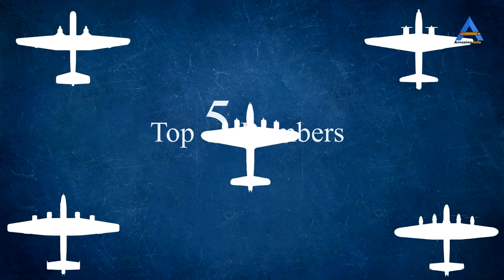WW2 Top 5 Bombers Aircrafts 3D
#5 Avro Lancaster
The Avro Lancaster is a British Second World War heavy bomber. It was designed and manufactured by Avro as a contemporary of the Handley Page Halifax, both bombers having been developed to the same specification, as well as the Short Stirling, all three aircraft being four-engined heavy bombers adopted by the Royal Air Force (RAF) during the same wartime era.

#4 Handley Page Halifax

The Handley Page Halifax is a British Royal Air Force (RAF) four-engined heavy bomber of the Second World War. It was developed by Handley Page to the same specification as the contemporary twin-engine Avro Manchester.

The Halifax has its origins in the twin-engine HP56 proposal of the late 1930s, produced in response to the British Air Ministry's Specification P.13/36 for a capable medium bomber for "world-wide use." The HP56 was ordered as a backup to the Avro 679, both aircraft being designed to use the underperforming Rolls-Royce Vulture engine. The Handley Page design was altered at the Ministry to a four-engine arrangement powered by the Rolls-Royce Merlin engine; the rival Avro 679 was produced as the twin-engine Avro Manchester which, while regarded as unsuccessful mainly due to the Vulture engine, was a direct predecessor of the famed Avro Lancaster. Both the Lancaster and the Halifax would emerge as capable four-engined strategic bombers, thousands of which would be built and operated by the RAF and several other services during the War.

#3 Short Stirling
The Short Stirling was a British four-engined heavy bomber of the Second World War. It has the distinction of being the first four-engined bomber to be introduced into service with the Royal Air Force (RAF).

The Stirling was designed during the late 1930s by Short Brothers to conform with the requirements laid out in Air Ministry Specification B.12/36. Prior to this, the RAF had been primarily interested in developing increasingly capable twin-engined bombers but had been persuaded to investigate a prospective four-engined bomber as a result of promising foreign developments in the field. Out of the submissions made to the specification, Supermarine proposed the Type 317 which was viewed as the favourite, while Short's submission, named the S.29, was selected as an alternative. When the preferred Type 317 had to be abandoned, the S.29, which later received the name Stirling, proceeded to production.

#2 Vickers Wellington
he Vickers Wellington is a British twin-engined, long-range medium bomber. It was designed during the mid-1930s at Brooklands in Weybridge, Surrey. Led by Vickers-Armstrongs' chief designer Rex Pierson; a key feature of the aircraft is its geodetic airframe fuselage structure, which was principally designed by Barnes Wallis. Development had been started in response to Air Ministry Specification B.9/32, issued in the middle of 1932, for a bomber for the Royal Air Force.

This specification called for a twin-engined day bomber capable of delivering higher performance than any previous design. Other aircraft developed to the same specification include the Armstrong Whitworth Whitley and the Handley Page Hampden. During the development process, performance requirements such as for the tare weight changed substantially, and the engine used was not the one originally intended.

#1 Heinkel He 177
The Heinkel He 177 Greif (Griffin) was a long-range heavy bomber flown by the Luftwaffe during World War II. The introduction of the He 177 to combat operations was significantly delayed, by both problems with the development of its engines, and frequent changes to its intended role. Nevertheless, it was the only long-range, heavy bomber to become operational with the Luftwaffe during the war. The He 177 had a payload/range capability similar to that of four-engined heavy bombers by the Allies in the European theatre; it also had higher cruising and maximum speeds than its Allied counterparts.

In contrast to its heavy payload and very wide, 30 metres (98 ft) planform, the specifications called for the design to have only two, very powerful engines. To deliver the power required, the He 177 needed engines of at least 2,000 horsepower (1,500 kW). Engines of this type were new and unproven at the time. The Daimler-Benz DB 606 power system that was selected, in conjunction with its relatively cramped nacelles, caused cooling and maintenance problems, such that the powerplants became infamous for catching fire in flight,[3] and contributing to the He 177 gaining nicknames from Luftwaffe aircrew such as Reichsfeuerzeug ("Reich's lighter") or Luftwaffefeuerzeug ("Air Force lighter").